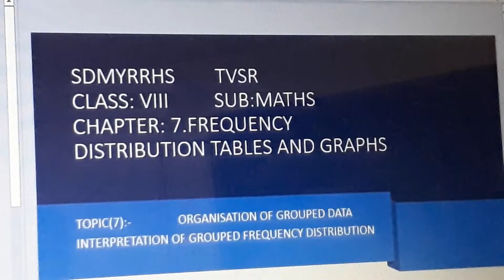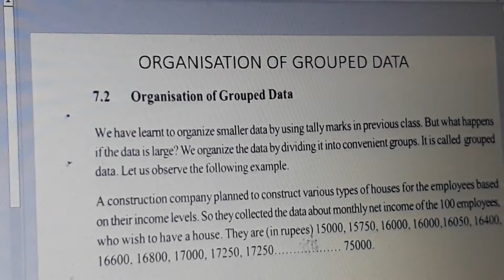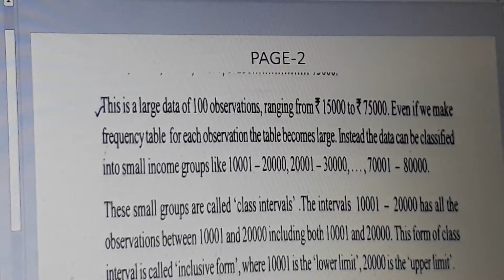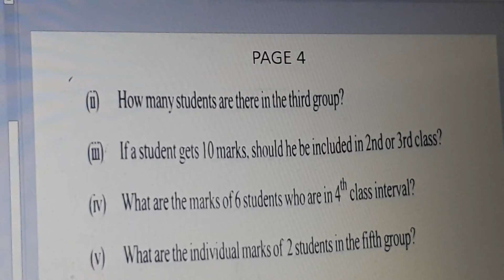7)SDMYRRHS..8 Maths..(7) Fre.Dis.Tabkes and Graphs..tvsr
part-7. organisation if grouped data